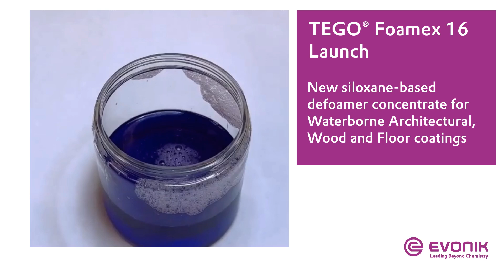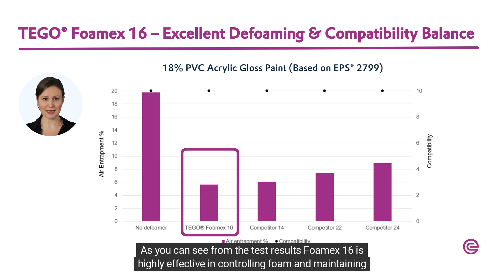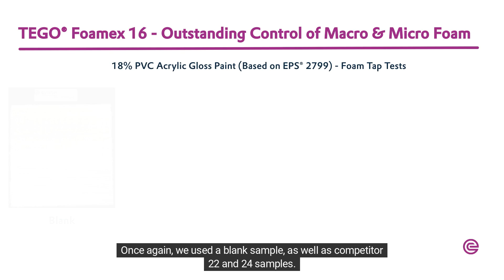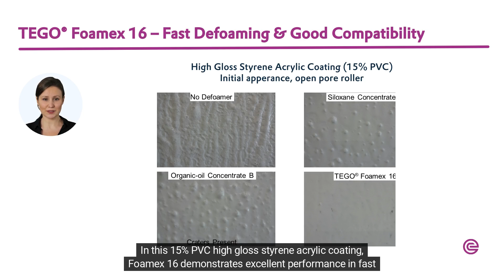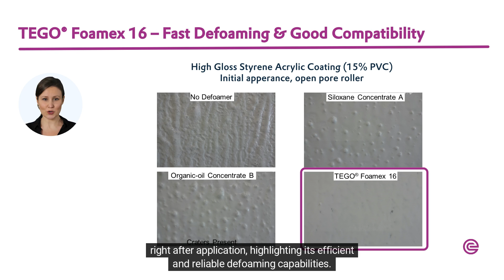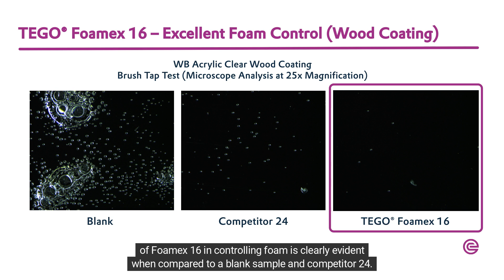Introduction of TEGO® Foamex 16 | Evonik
TEGO® Foamex 16 is Evonik's latest defoamer concentrate for waterborne architectural, wood, and floor coatings. This partially renewable siloxane-based defoamer offers exceptional performance with an outstanding sustainability profile. The video covers the various advantages of TEGO® Foamex 16 and explains how it can future-proof your formulation.